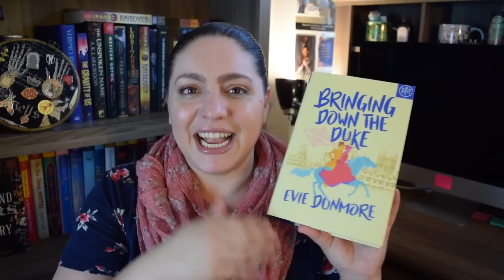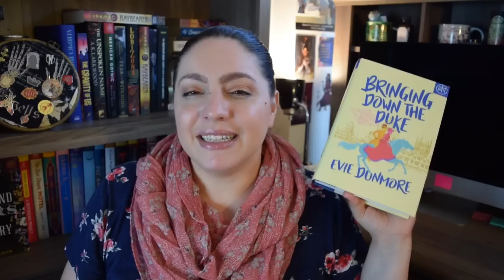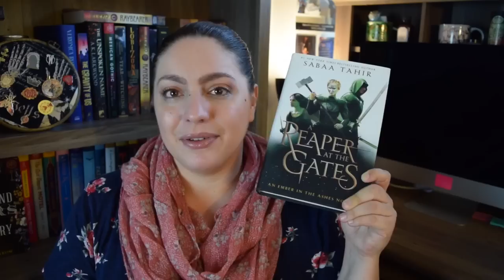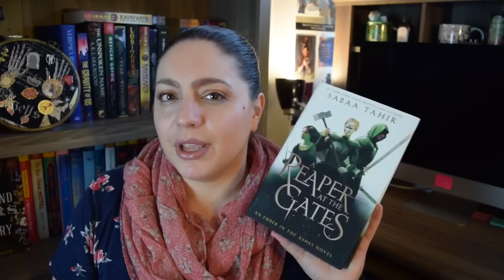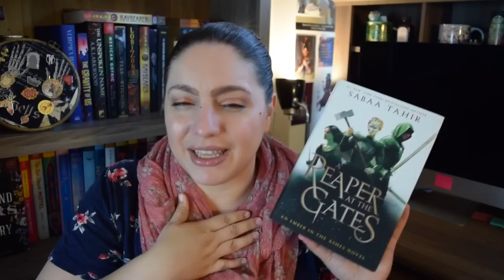Some Disappointments & I Read What?!! | September Wrap Up (31 Books) [CC]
It's time for my September wrap up! Unfortunately there were some big disappointments this month, but some great books as well. This month I read 31 books, but quite a few short ones! Enjoy.

BOOKS MENTIONED
Smash It Francina Simone
Burning Roses S.L. Huang
Never Look Back Lilliam Rivera
Well Played Jen DeLuca
The Orphan of Cemetery Hill Hester Fox
Ice Planet Barbarians Ruby Dixon
Bringing Down the Duke Evie Dunmore
Crimson Minds Patrick D. Kaiser
Kissing the Coronavirus M.J. Edwards
* The Roommate Rosie Danan
Vampires Never Get Old Ed. Zoraida Cordova & Natalie C. Parker
* Sanctuary Paola Mendoza & Abby Sher
The Reaper at the Gates Sabaa Tahir
A Rogue of Ones Own Evie Dunmore
* Cranford Elizabeth Gaskell
* My Life in France Julia Child
The Death of Vivek Oji Ekwaeke Emezi
The Space Between Worlds Micaiah Johnson
* Wayward Witch Zoraida Cordova
* Gold Wings Rising Alex London
* Before the Ever After Jaqueline Woodson
* White Fox Sara Faring
Sense and Sensibility Jane Austen
The Original Brandon Sanderson & Mary Robinette Kowal
* The King's Spinster Bride Ruby Dixon
* Every Body Looking Candice Iloh
The Bone Shard Daughter Andrea Stewart
* Stealing Thunder Alina Boyden
* When No One is Watching Alyssa Cole
The Heiress Effect Courtney Milan
* Majesty Katherine McGee
* Clean Sweep Ilona Andrews

527 Hudson St. #20030

0:00 Intro & Stats
07:57 DNFs
10:19 2-2.5 Stars
19:04 3-3.5 Stars
27:43 4-4.5 Stars
41.11 5 Stars